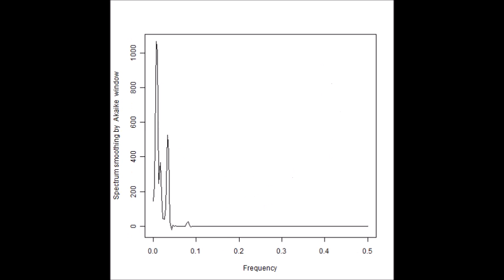‹スライドショー：：音圧データ：：解析結果› ultrasonic-labo